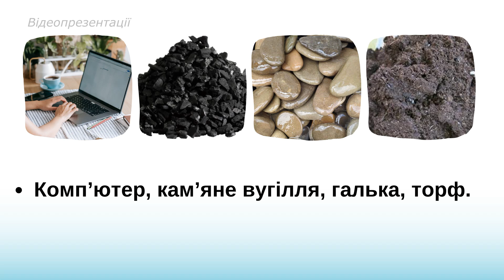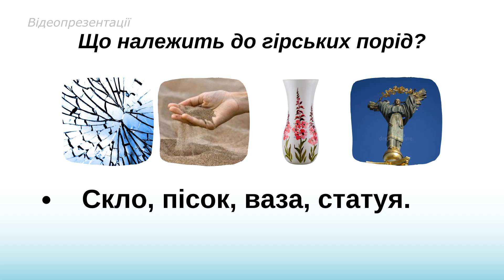Гра Четвертий зайвий | Гірські породи